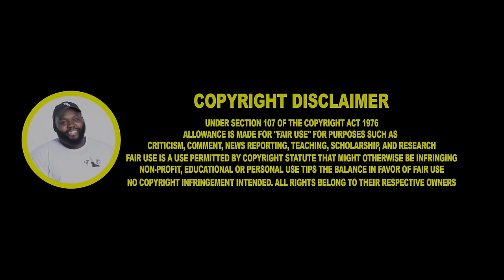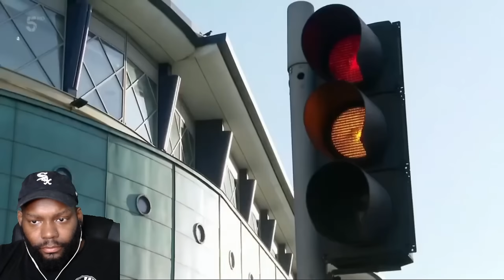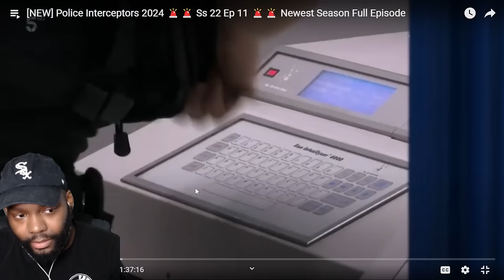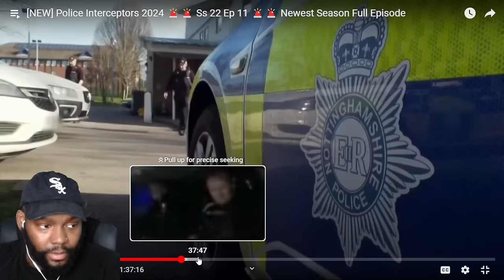EVERY TIME SHE LIED HER CHIN GREW! POLICE INTERCEPTORS REACTION